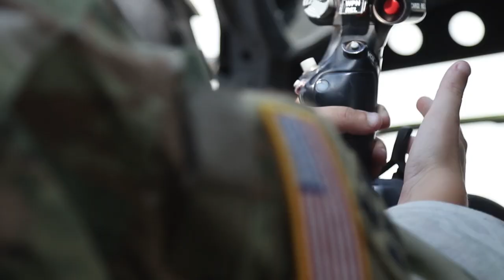A Boys' Eye View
Carson Raulerson spends a day in the life of a 4th Infantry Division Soldier. He's traveled to Fort Carson, Colo., with his brother and mother to make memories and take in the sights before a rare condition, known as Knobloch Syndrome, claims his vision. There's a 90 percent chance he will go blind, but Carson's view is on the ten percent. Produced by Sgt. 1st Class Ashleigh E. Torres. (Army Video by Sgt.